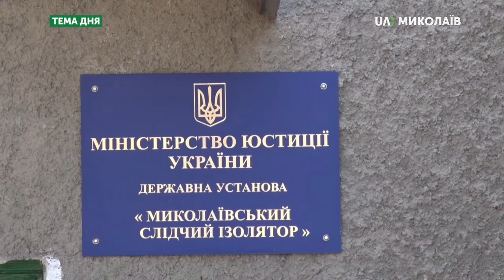Тема дня: Позачергові парламентські вибори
Про позачергові парламентські вибори говоримо в програмі «Тема дня» 21 липня 2019 року.
Гість студії: координатор спостереження Громадянської мережі ОПОРА в Миколаївській області Дмитро Баштовий.